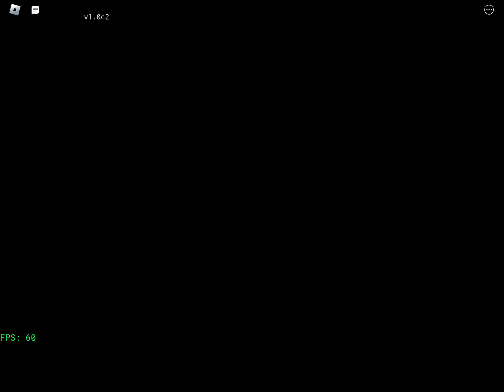Your average trash fnf mobile player tries Matt: Sporting